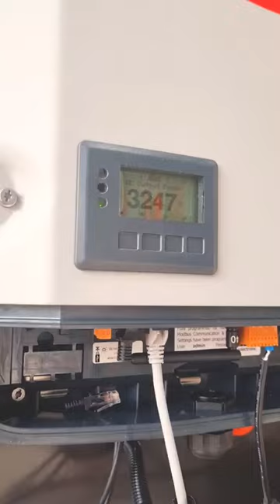What are we up to?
What are we up to? Our expert electricians build and test off grid battery and solar systems to go out to site for the most efficient process possible.

Lars, our Director, and Frank, our technical officer have both been working away at this project, to ensure it works and that it will work optimally.

If you would like to know more about us and our capabilities as a company, we would love to show you!

Elite Power Group are your local Solar and Electrical company with over 20 years’ experience in the Newcastle, Hunter, and Central Coast area. We believe in meeting and exceeding customer expectations and have an excellent track record for customer satisfaction.
We specialise in Solar, EV Charging, Battery Storage, and Electrical and want to help YOU find the best energy solution for your property. Get in touch today.